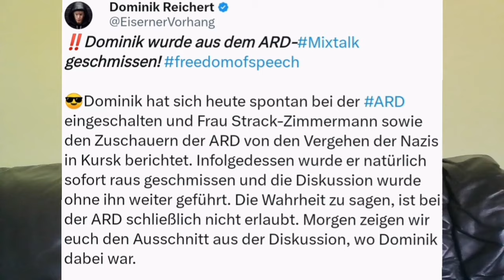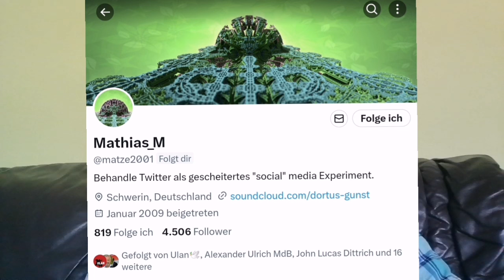Skandal! ARD schmeißt Kritiker raus und Strack-Zimmermann darf weiter schwurbeln!